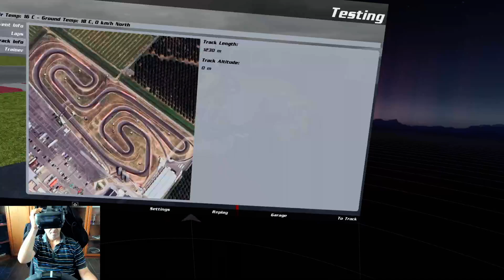Test nuova pista Cremona Karting per Kart Racing Pro (Alpha)